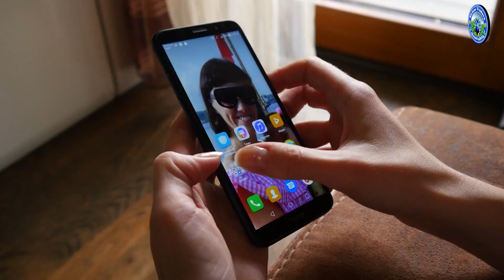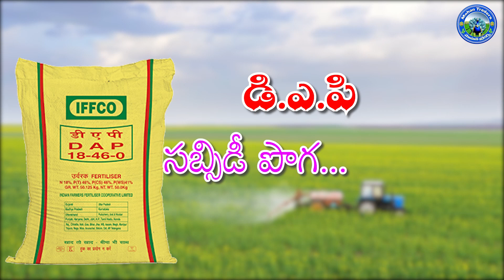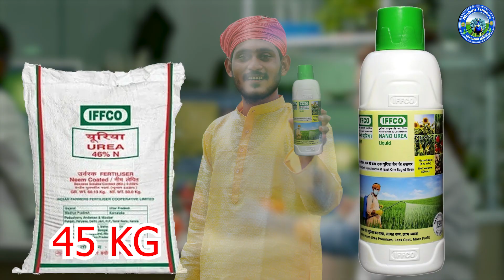భవిష్యత్తులో రైతు ఎరువులను భూమిలో వేస్తారా .? - శ్రీ మోహన్ అగ్రి మాల్ ఆదోని